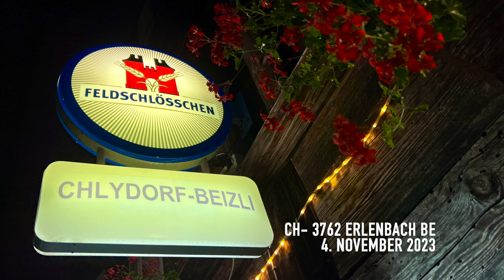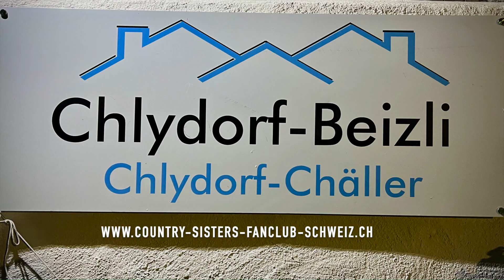Country Sisters FANCLUB MEETING (2) 2023 Privat ERLENBACH Swiss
COUNTRY SISTERS - PRIVAT KONZERT @ CH-3762 Erlenbach - Samstag,
4. November 2023 bei Franziska & Martin Hadorn - iPHONE:  P. CASSO MOVIE Peter Scheidegger (12 Min.)